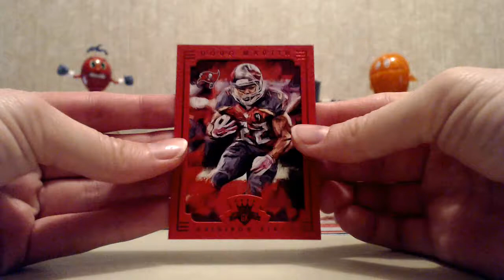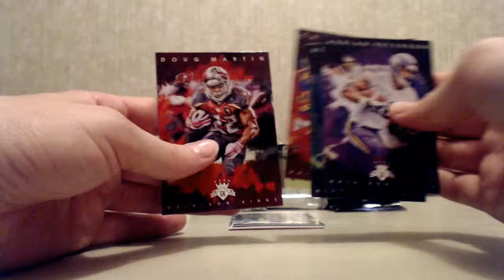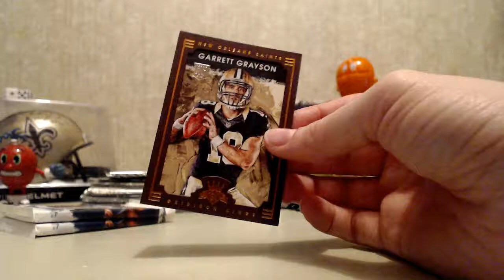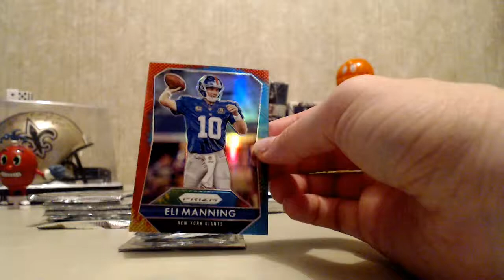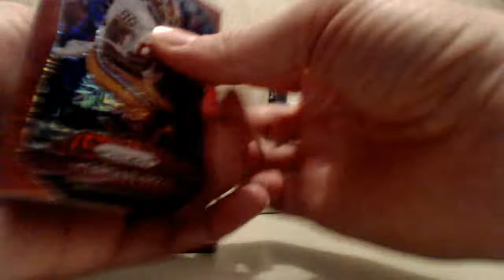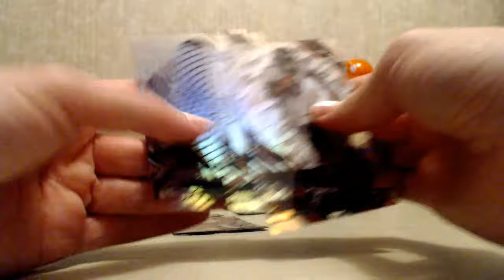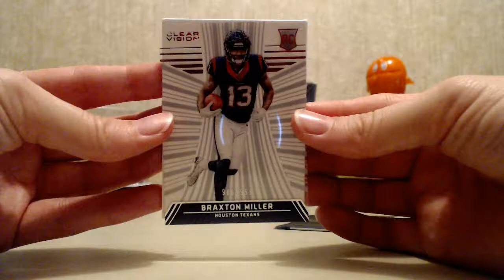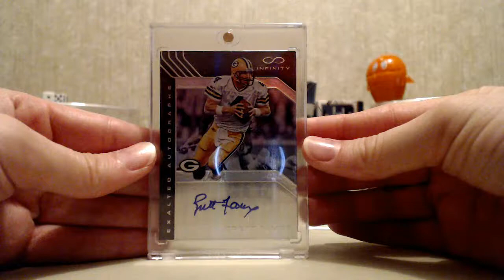eBay Mixer # 64 Aug 13 2017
Crazy Pulls in this break